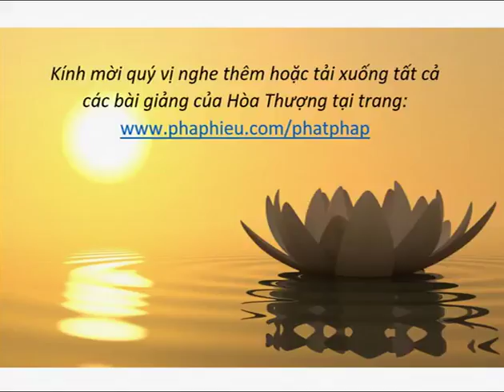H T Thích Từ Thông - Kinh Đại Bát Niết Bàn - Kỳ 75